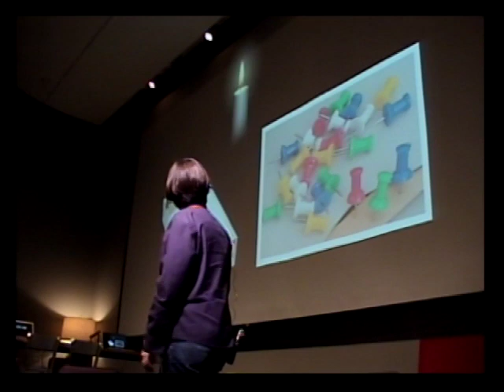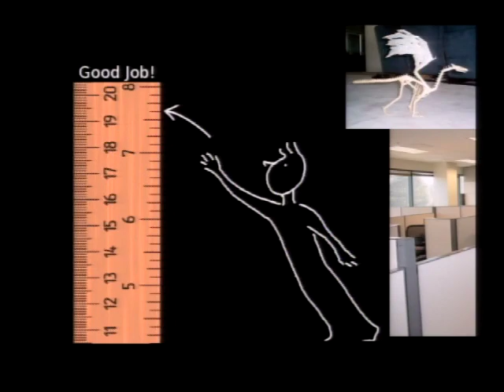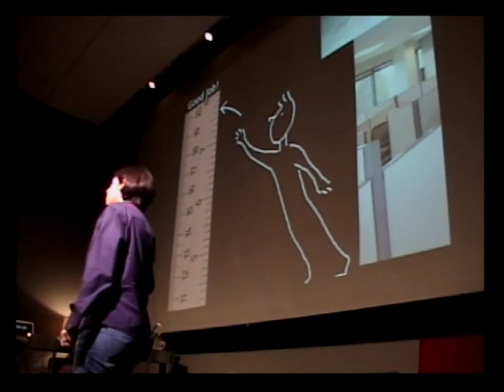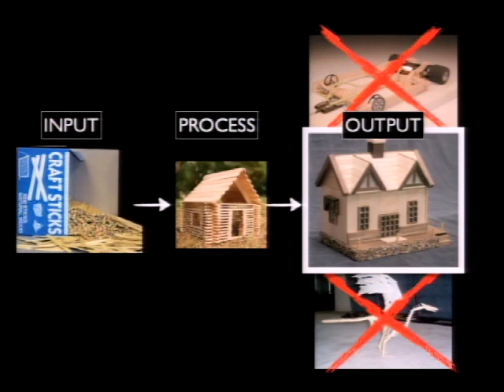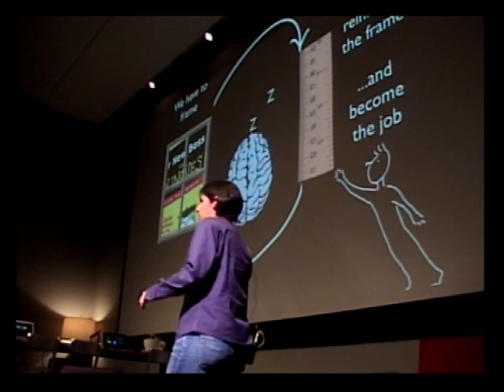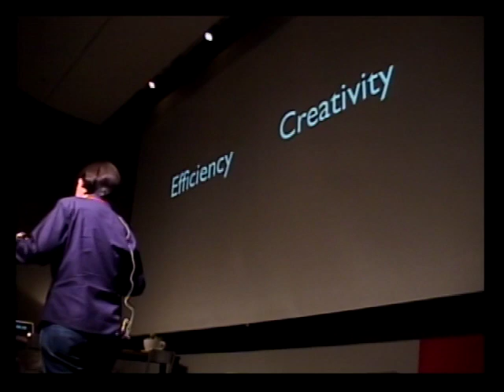TEDxCreativeCoast - Jenn Taylor - Systems and Processes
Jenn Taylor is a systems thinker and process designer who has been paid to work with computer systems since 1995. Because "hi, I'm Jenn and I'm here to automate your job" doesn't generally win friends, she's learned a lot about humans along the way. A University of Alabama graduate, Jenn is currently pursuing an MBA at Brandeis University.

About TEDxCreativeCoast: In the spirit of ideas worth spreading, TEDx is a program of local, self-organized events that bring people together to share a TED-like experience. At a TEDx event, TEDTalks video and live speakers combine to spark deep discussion and connection in a small group. These local, self-organized events are branded TEDx, where x = independently organized TED event. The TED Conference provides general guidance for the TEDx program, but individual TEDx events are self-organized (Subject to certain rules and regulations).